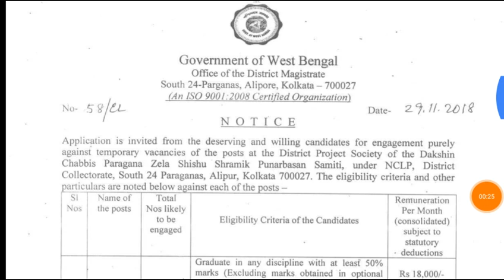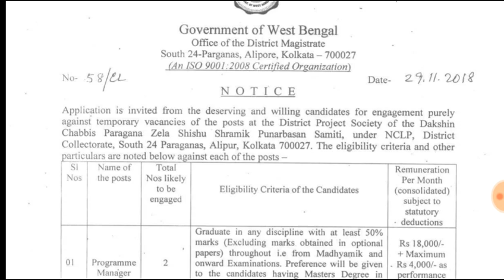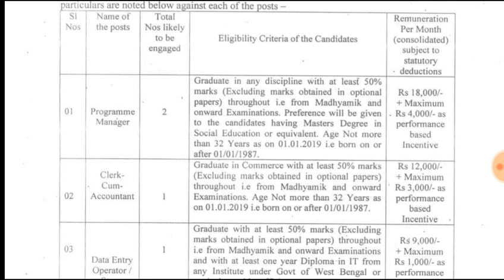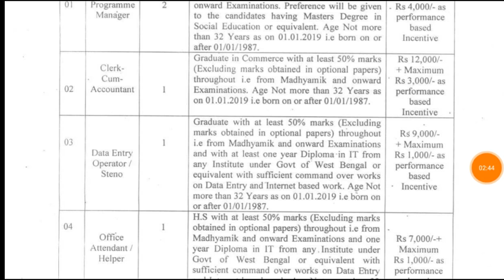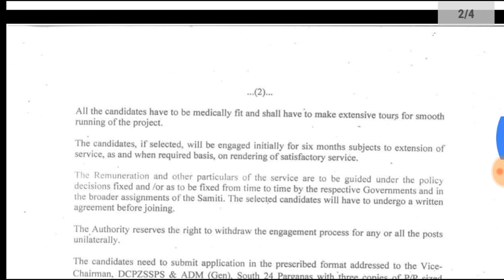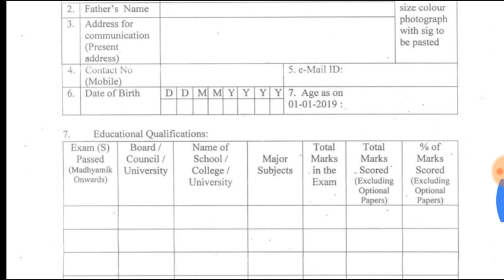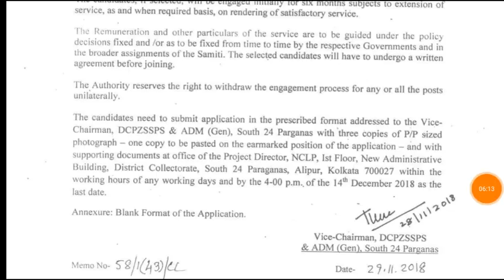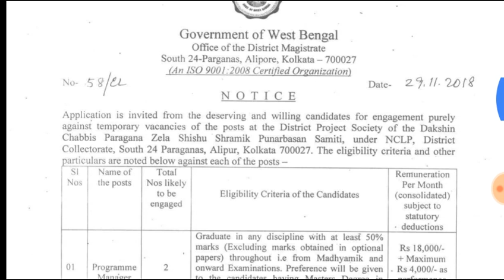উচচমাধ্যমিক পাশ যোগ্যতায় রাজ্যে সরকারী চাকরির বিজ্ঞপ্তি ।। West Bengal Govt job update 2018 ।।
WBPSC FOOD SI Special GK Class 1 ।।